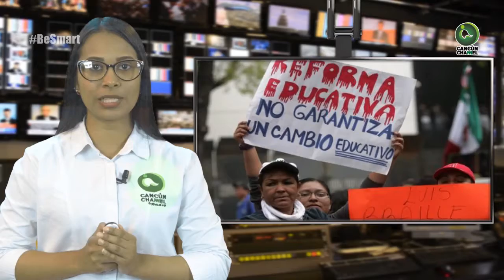INICIATIVA PARA DEROGAR LA REFORMA EDUCATIVA DE ENRIQUE PEÑA NIETO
Entérate de las noticias “EN CORTO”…INICIATIVA PARA DEROGAR LA REFORMA EDUCATIVA DE ENRIQUE PEÑA NIETO...